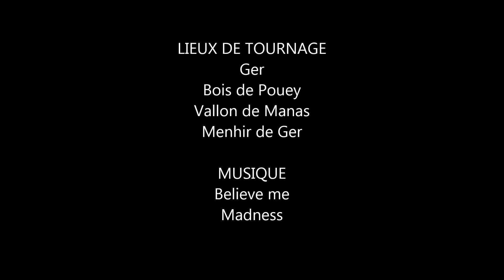Vallon de Manas, Menhir de Ger (Rando) / Believe me (Madness)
Randonnée faite le 20/12/2021. Départ de Ger, par le Bois de Pouey, le Vallon de Manas et le Menhir de Ger.